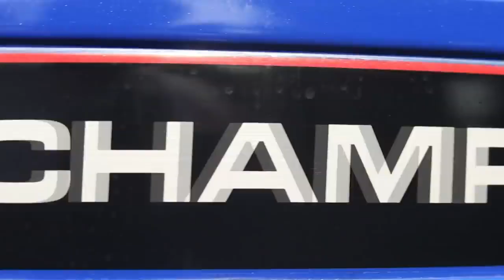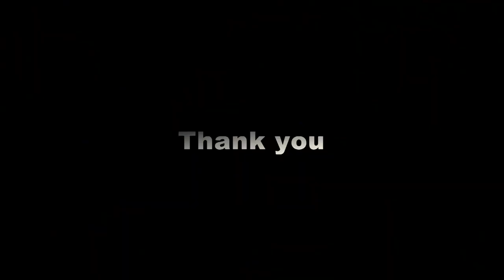Farmtrac Champion Plus